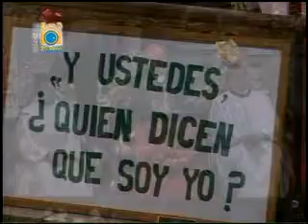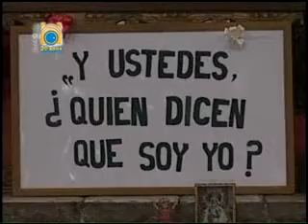Homilía: Mons. Eugenio Scarpellini, Obispo de El Alto - La Paz, 24 de agosto 2014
Diakonia Multimedia
agosto 2014